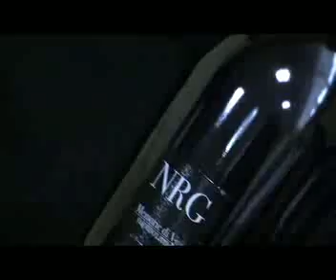Enoteca Online - Quartomoro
Un grande enologo dalla Sardegna. Piero Cella ha lavorato con Giacomo Tachis ed oggi presenta le sue nuove creazioni: Quartomoro.